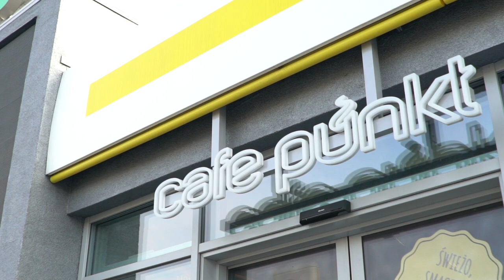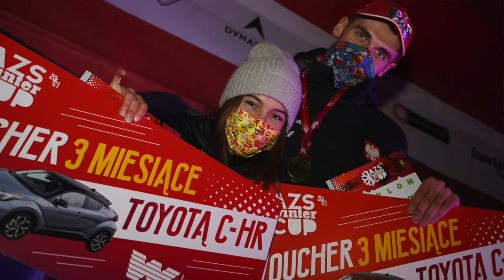Sportowiec w drodze - Katarzyna Wąsek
Narciarstwo ma we krwi, jako czterolatka startowała już w zawodach i zdobywała pierwsze medale. Reprezentowała nasz kraj m.in. podczas uniwersjad. Wydawałoby się, że rezygnacja z kariery wyczynowej w reprezentacji Polski może oznaczać koniec sukcesów, ale nie w przypadku Katarzyny Wąsek. Szturmem wdarła się do cyklu AZS Winter Cup, w którym już na początku bardzo wysoko postawiła poprzeczkę rywalkom. Poznajcie ją bliżej!